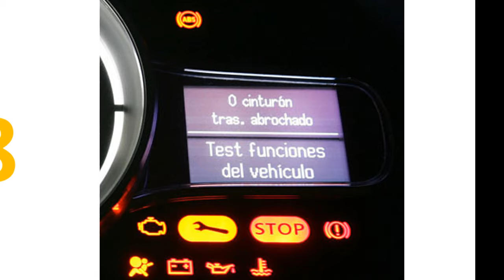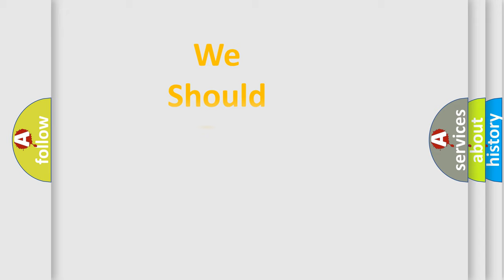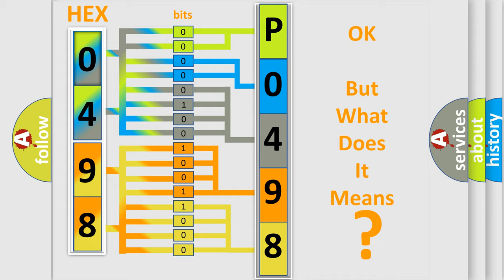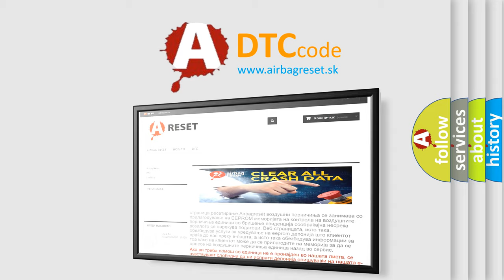DTC Audi P0498 Short Explanation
Contents:
0:21 Basic DTC analysis according to OBD2 protocol standard.
1:48 Insight into programming
2:58 A diagnostically understandable description of the Diagnostic Trouble Code
3:05 Basic error definition

Make:
Audi
Code:
P0498
Definition:
EVAP canister solenoid valve
Description:
EVAP purge valve, off Engine speed,  higher then  80 RPM
Cause:
Check fuse
Check resistance of purge solenoid
Check wiring for short or open
Replace solenoid